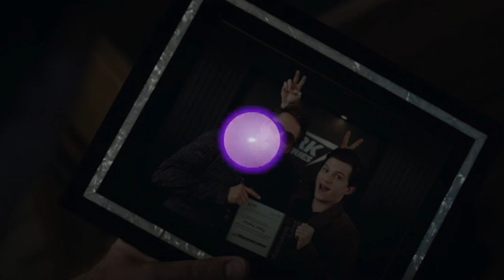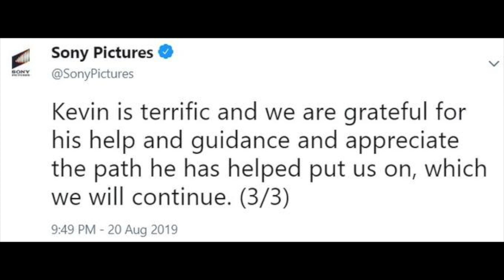SONY'S OFFICIAL STATEMENT ON SPIDER-MAN DONE IN MCU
Sony has released their official statement stating that Disney and Marvel president Kevin Feige will no longer be involved in their spider-man films. This is sad news, be sure to let me know what you think. Woof woof.

Giveaway - Winner will chose 1 item: an Xbox One or PS4.

I believe all content used falls under the remits of Fair Use, but if any content owners would like to dispute this I will not hesitate to immediately remove said content. It is not my intent to in any way infringe on their content ownership. If you happen to find your art or images in the video please let me know and I will be glad to credit you.